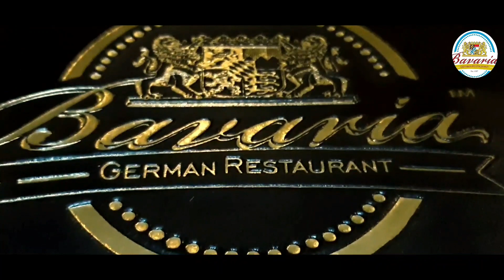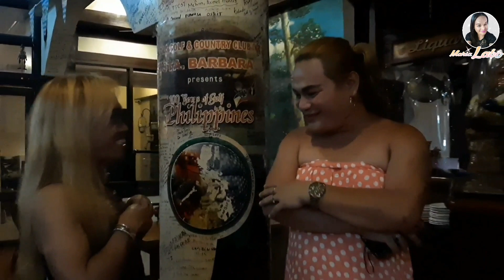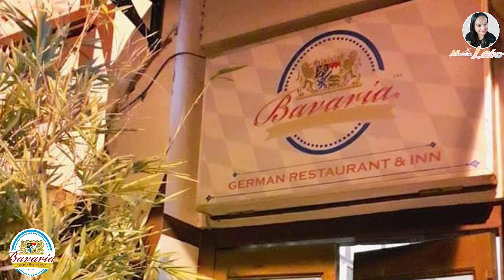Bavaria German Restaurant | Kasama ang nga madam